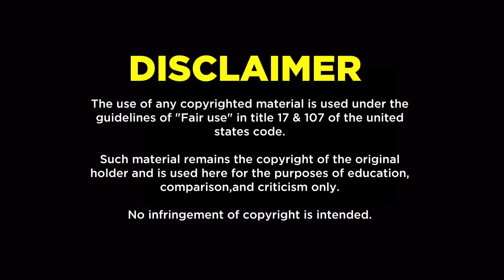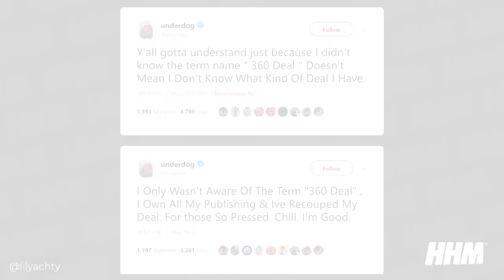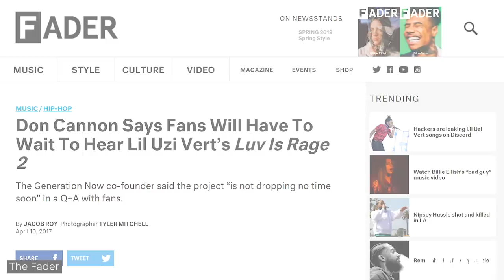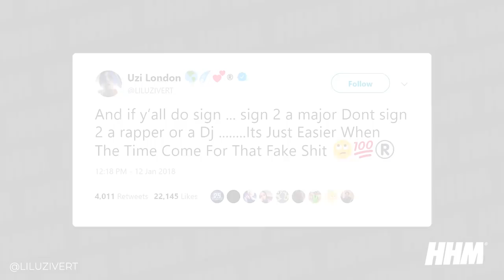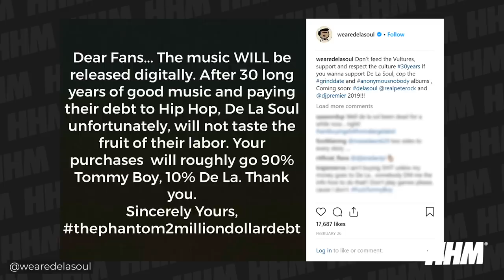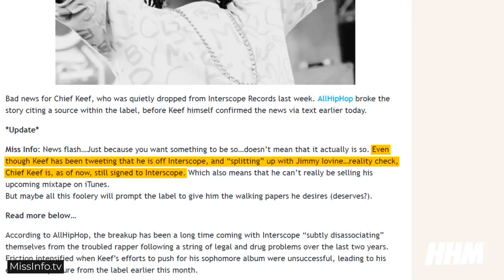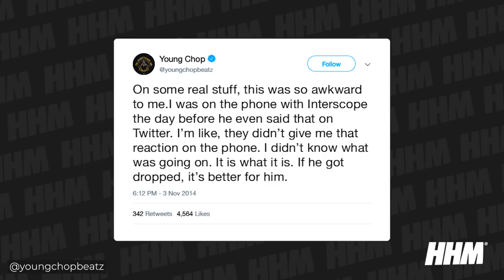The Sad Truth About Record Labels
Whether you’re a fan or not, it’s undeniable that Lil Uzi Vert has worked hard over the last five years to establish himself as one of the best rappers in the industry today. When he first came on the scene, he was an unknown artist with aspirations of making it big. Next thing you know, Lil Uzi Vert had become a staple in contemporary rap and a real favorite among Hip-Hop fans worldwide.
However, despite all his success and popularity, Lil Uzi Vert has also attracted a lot of notice for his constant, well-publicized feud with his record label, Generation Now (and by extension, Atlantic Records,)

Narrated by: Pro (@JaysnProlifiq)
Written by: Jason Cuthbert
Edited by: Roman Bill